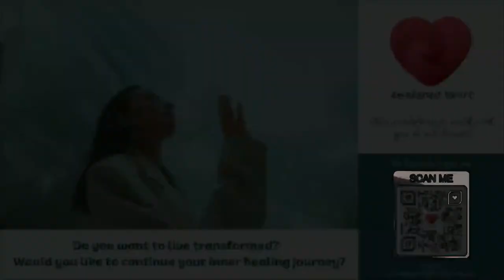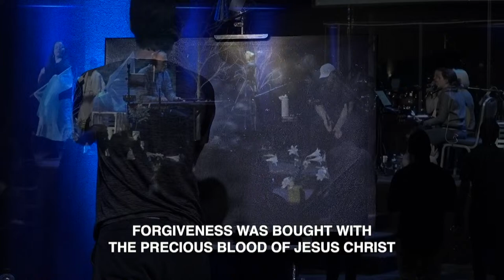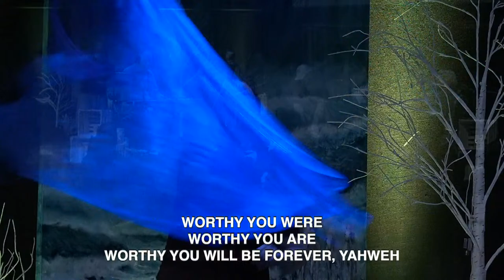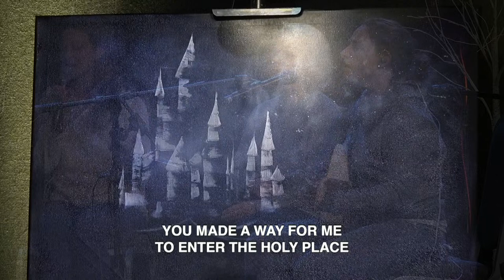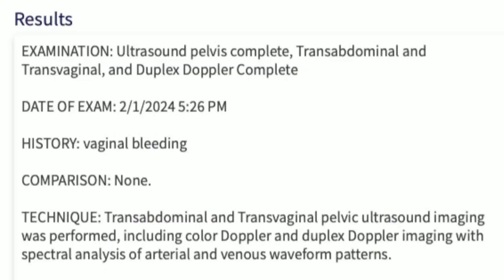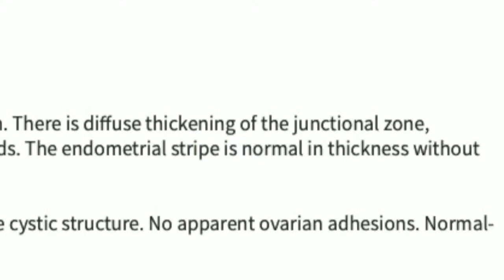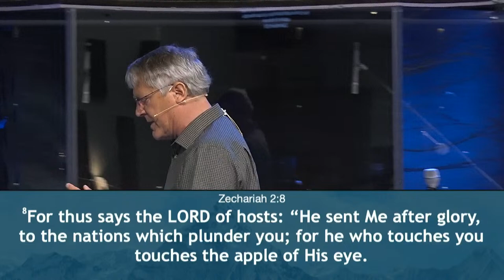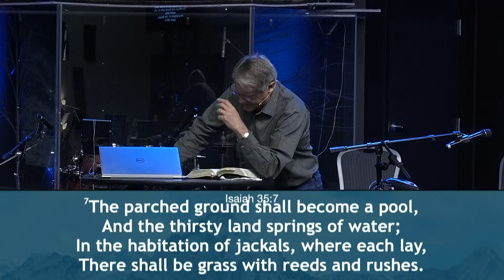April 7, 2024 | Peter Young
We are a Spirit-filled Bible-believing Non-Denominational Christian Church based in Denver, CO.

Contemporary worship drives our services and our Senior Pastor Peter Young delivers biblical doctrine in his messages, in combination with the Gospel of Jesus. Come and see how BridgeWay Church Denver serves Christ for the glory of God!